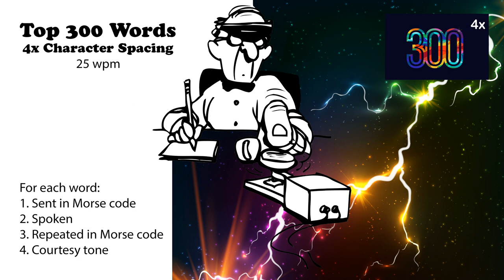4x Character Spacing - Top 300 Words - 25wpm